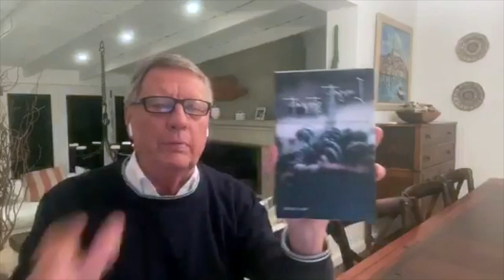I versetti storpiati: Menzogna N° 28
”Conoscere la volontà di Dio per la tua vita e farla è di importanza vitale.”